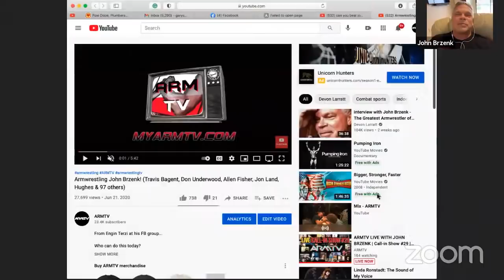ARMTV LIVE WITH JOHN BRZENK | Call-in Show #29 | 7:30 pm CEN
JOIN US!

_______________________________________________________ INSTAGRAM TWITTER REDDIT _______________________________________________________ FOR ALL OTHER FOOTAGE